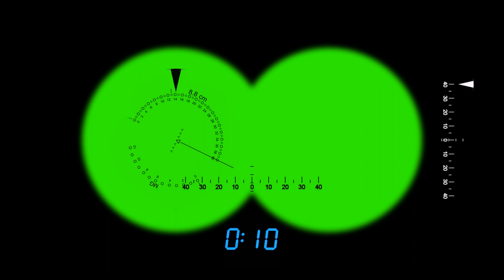Binoculars POV Blury - Green Screen Animation